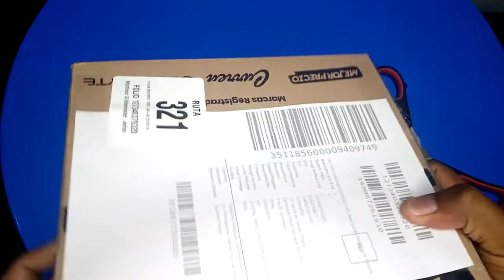Reloj Gurren. Mira todo el espacio que ocupa.